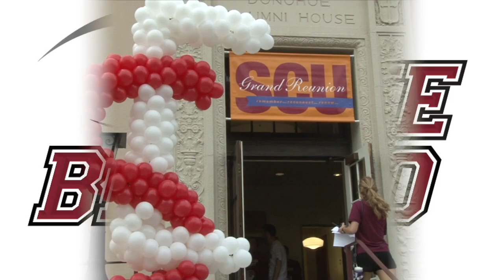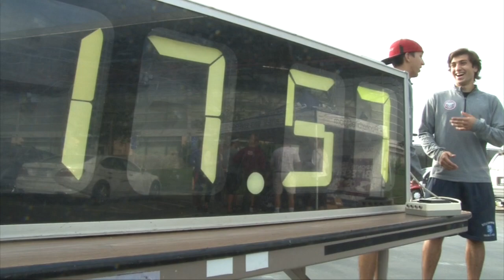EYEBRONCO: Santa Clara Grand Reunion 2014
During one of Santa Clara University's biggest weekend's of the year, EyeBronco gives you an insider's look to Grand Reunion. All classes, young and old, come back to the Mission campus to celebrate their alma mater. Check out interviews from past Bronco student-athletes and see what the event is like!

Thanks to everyone who participated! See you next year!

GO BRONCOS!